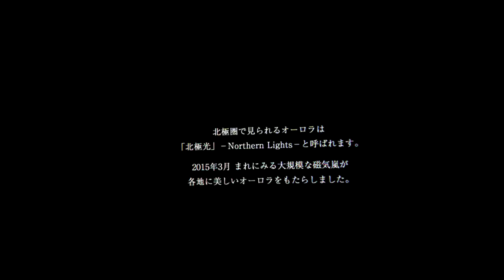【PSVR】Northern Lights - 極北の神秘的なオーロラ【PS4】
Northern Lights -極北の夜空に輝く光の物語-のプレイ動画。
PlayStation VR専用ソフト、2016年10月13日に発売。